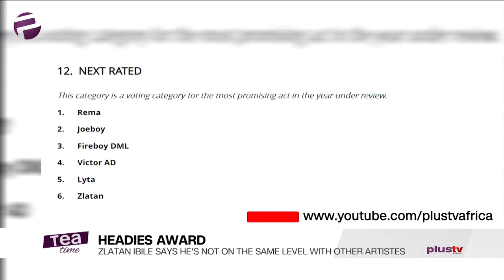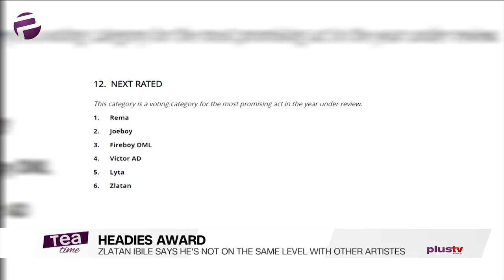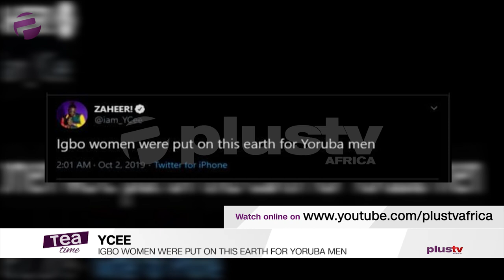Oscars 2020: Genevieve Nnaji's Lionheart Will Represent Nigeria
Genevieve Nnaji's ‘Lionheart’ will represent Nigeria at 2020 Oscars

Igbo women were put on this earth for Yoruba men” – Ycee

Zlatan Ibile reacts to the recent “Headies” nomination; Says he’s not on the same level with other artistes

R. Kelly Judge Denies Request ...YOU STAY IN JAIL